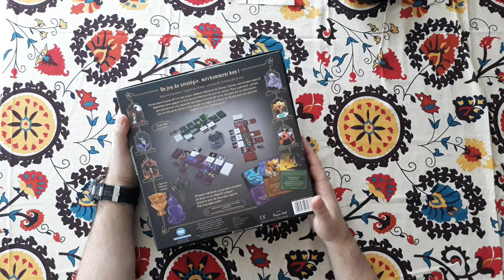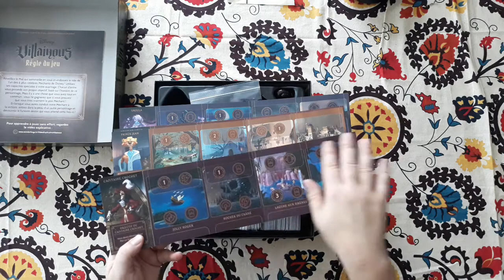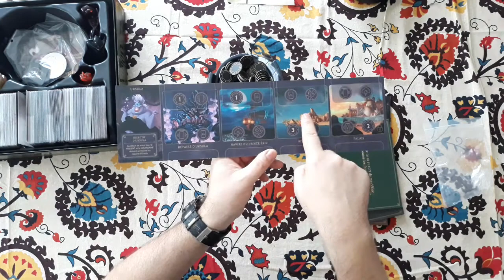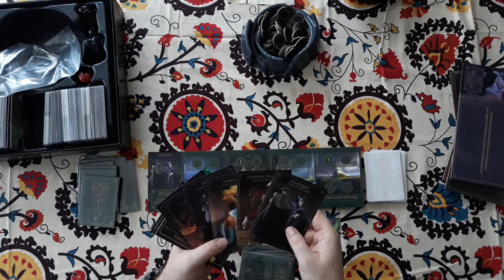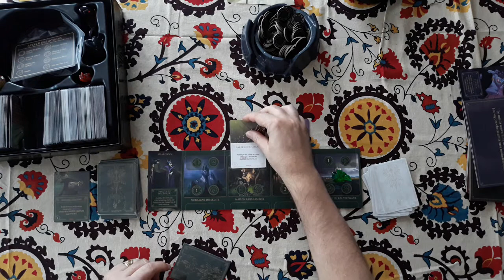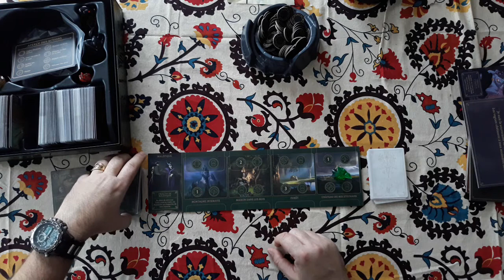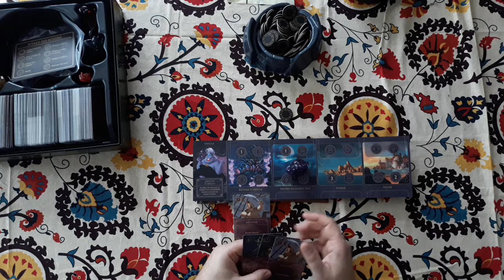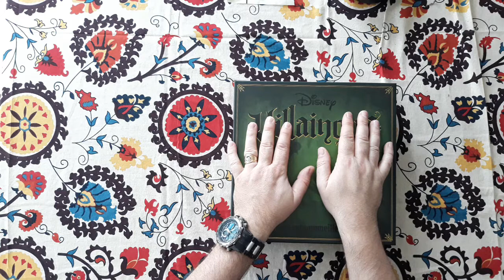Présentation Villainous boite de base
Présentation rapide de Villainous un jeu compétitif de 2 à 6 joueurs à partir de 10 ans, pour des parties d'environs 20 min par joueur.
Incarner 1 des 6 méchants de Disney et essayer d'accomplir vos objectifs tout en mettant des bâtons dans les roues de vos adversaires.
Acheté chez Philibert pour environ 40 euros.